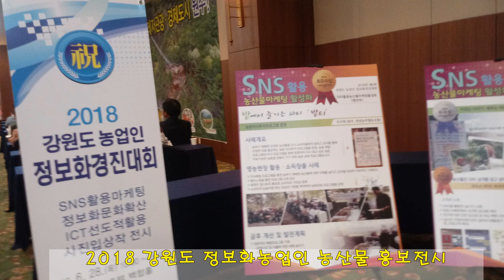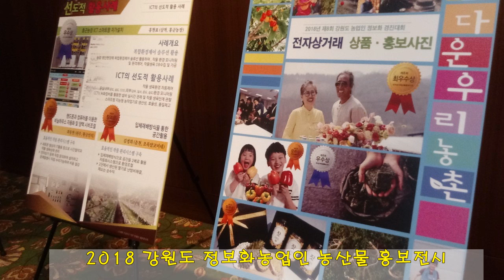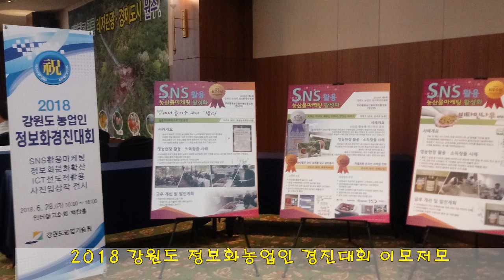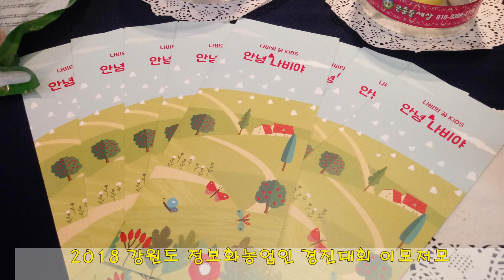2018 강원도정보화경진대회 이모저모 원주인터불고호텔에서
2018 강원도정보화경진대회 이모저모  원주인터불고호텔
강원도 정보화농업인연합회 해마다 정보화경진대회를 합니다.

사단법인으로 이루어진 한국정보화농업인은 농산물을 온오프라인에서
판매하는 분들의 모임입니다. 직접 재배한 농산물 직거래 및 산지직송을 하는
우수한 농업인들의 모임.. 전국 .벤치마킹도 함께 하고 있습니다.
강원도정보화농업인연합회 회원들의 이모저모.. 정리해서 보여드립니다.